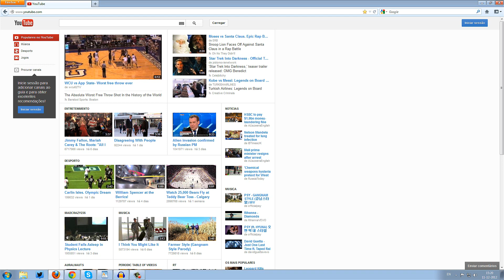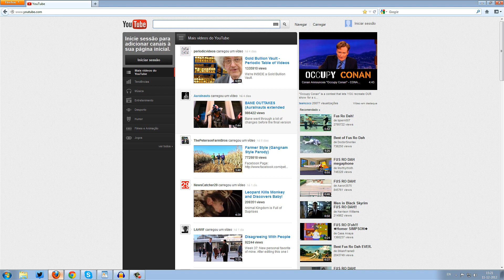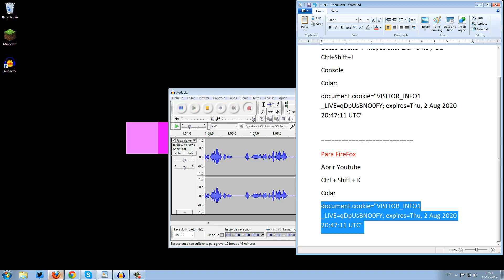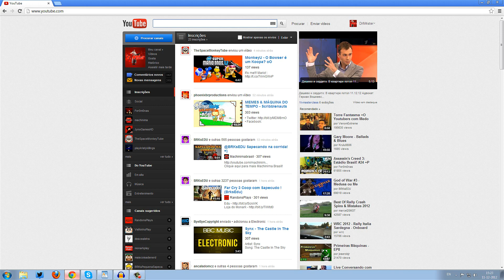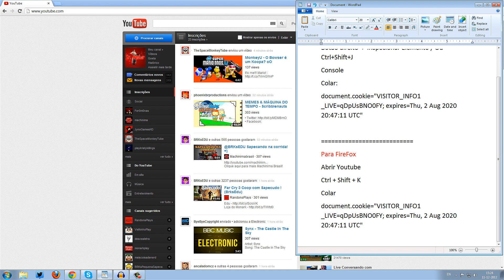Como Voltar para o Youtube Antigo! [Tutorial!]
Para quem odeia o novo Youtube, ja existe forma de voltar ao antigo! Ver e ouvir o video com atencao!
Tutorial para FireFox e Chrome!

●Como fazer?

Para Chrome:
 ●Abrir o Youtube
 ●Botao direito - Inspecionar Elemento / Ou Ctrl+Shift+J
 ●Console
 ●Colar:
document.cookie="VISITOR_INFO1_LIVE=qDpUsBNO0FY; expires=Thu, 2 Aug 2020 20:47:11 UTC"

Para FireFox:
 ●Abrir Youtube
 ●Ctrl + Shift + K
 ●Colar

Dica Importante!
Nao saltem nenhuma passo!
Tem de ser na Console!
Copiem bem, esta tudo na descrição!
Editem logados na vossa conta!
Desliguem e voltem a ligar o navegador!